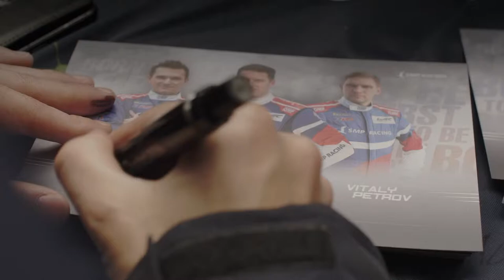Экипаж SMP Racing завоевал бронзу в гонке «6 часов Спа» | Новости с колёс №254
Экипаж российской команды в составе Виталия Петрова, Михаила Алёшина и Стоффеля Вандорна занял третье место на седьмом этапе чемпионата мира по гонкам на выносливость, который прошёл в Бельгии на трассе Спа-Франкоршам.